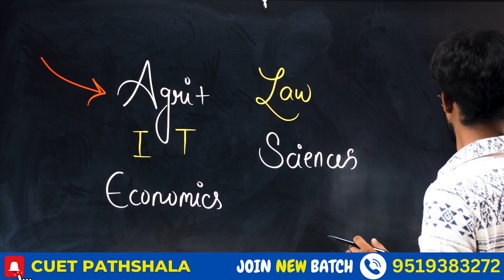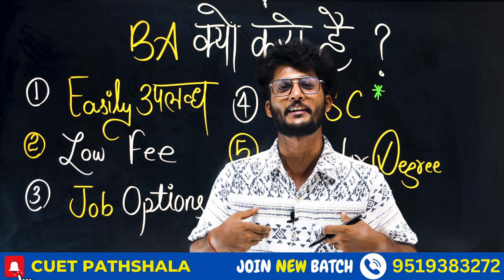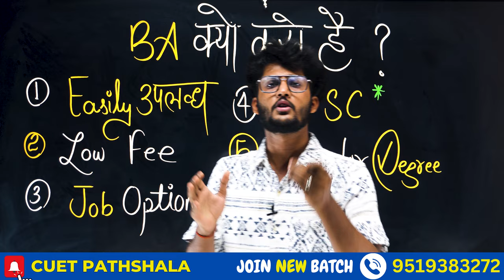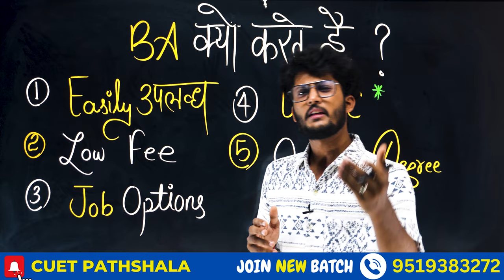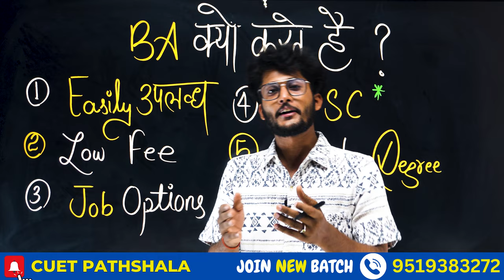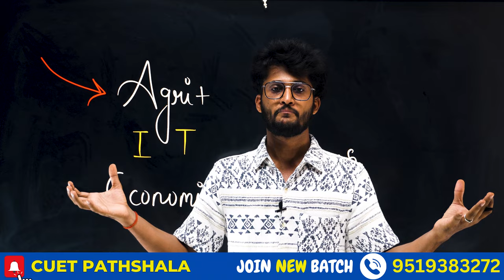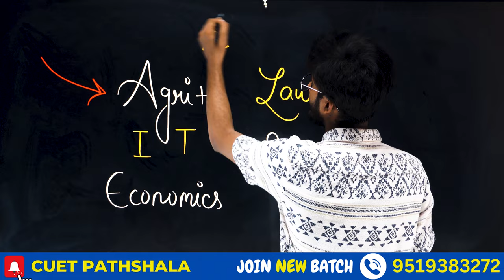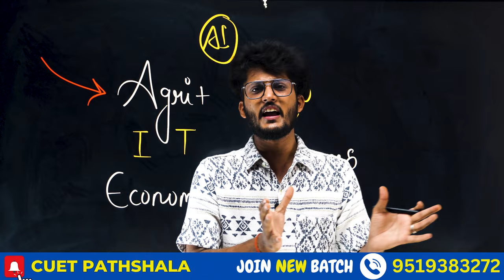Future Top 5 Courses in CUET 🔥 किस Course में Admission लेने से होगा फायदा ! By neersir